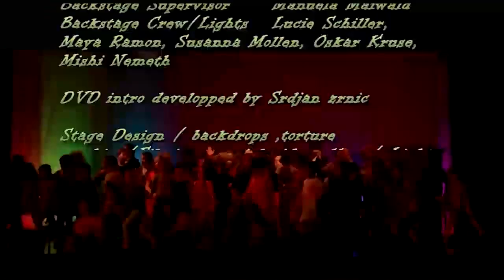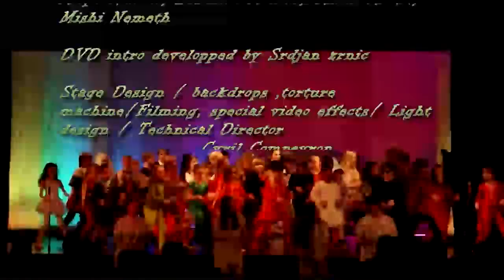BIS plays MixUp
Best momentum of Peter Pan 2014 and Princess Bride 2015 school productions